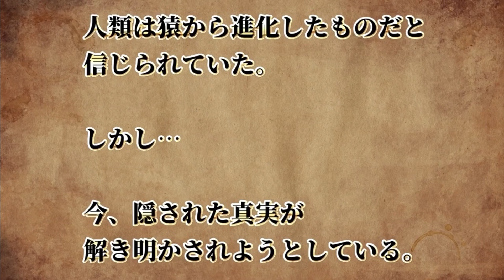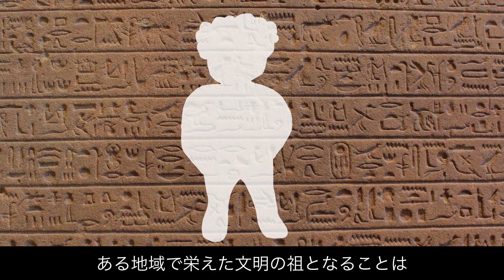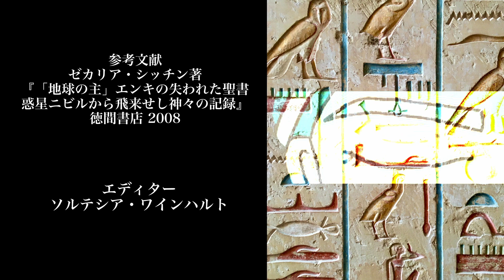【第２章３話】才能ある子孫の誕生と祖の最期【 長編アニメーション】 God Plan２エピソード３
【全６話 イッキ見】驚愕！地球の歴史は全部嘘！？あなたの常識が覆る新進化論！【第一章】

God Plan～創られし者〜
第２章３話

人類は猿から進化したものと考えられてきた。

もし、私たちが誰かの力によって

創られたとしたら…？

人類はどうやって生まれたのか。

その鍵を握るのは『アヌンナキ』

ここから、新たなる歴史の物語が始まる。

人物相関図はTwitterにて限定配信中！

動画に出演してくれるお友達募集中！！
イラストをDMで送ってください♪

絵本発売中！！

基礎から学ぼう！！まねくまちゃんねる

スピリチュアル、歴史、都市伝説、神社、
お金、現代の闇について発信しています

おもいっきり深く深くという動画というより、
入門の人も軽く楽しめる動画を配信しています！